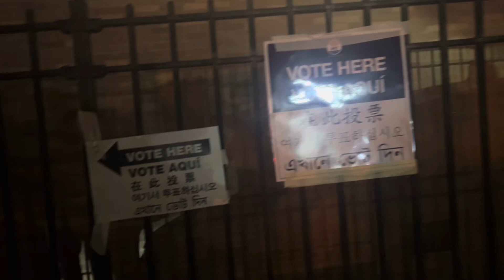USA president election 2024 voice of Mahbub November 5 New York